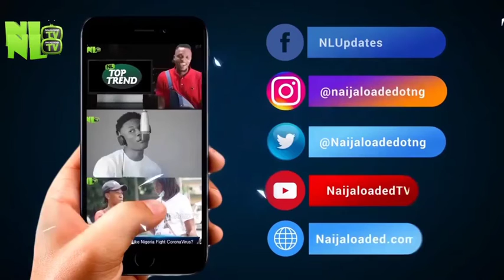Obaflow live in Naijaloaded TV interview him latest new song (Ahun ni mi)